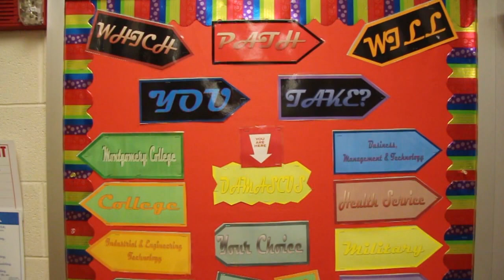Damascus High School Career Center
The Damascus High School career center